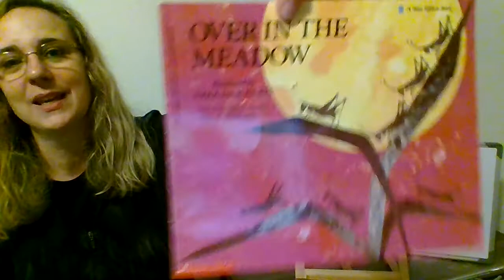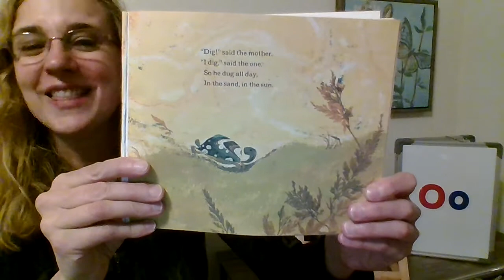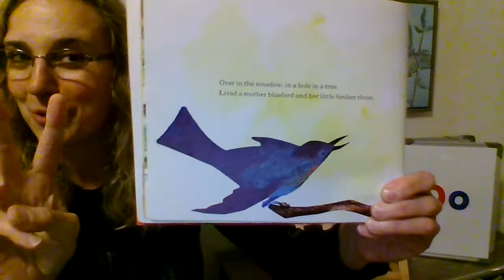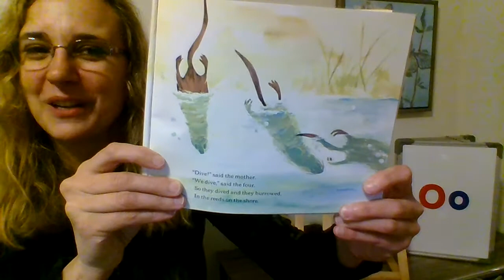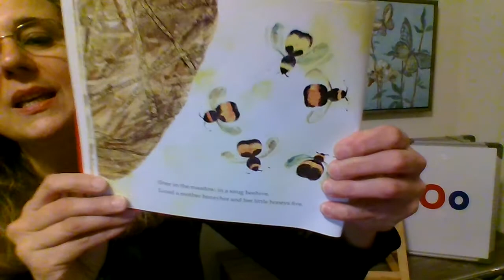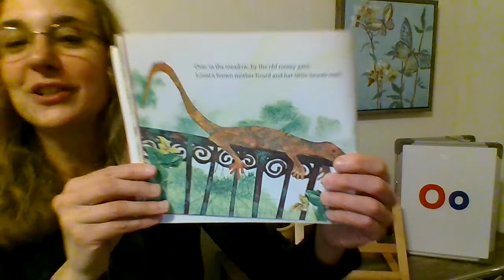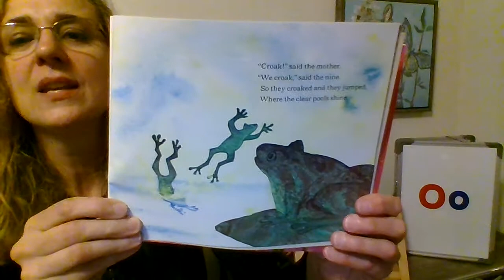Storytime: Over in the Meadow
Join Ms. Terri for Over in the Meadow -  O is for Over.